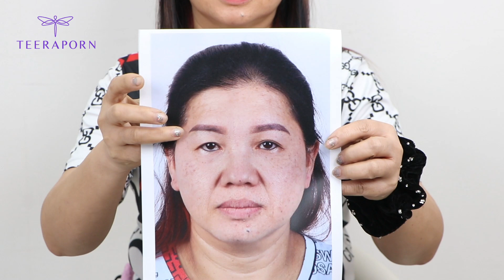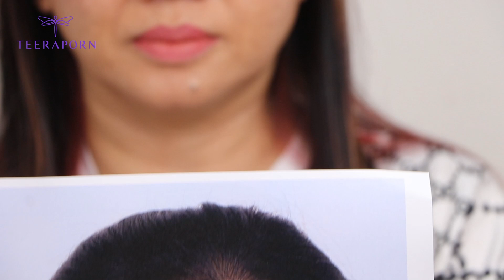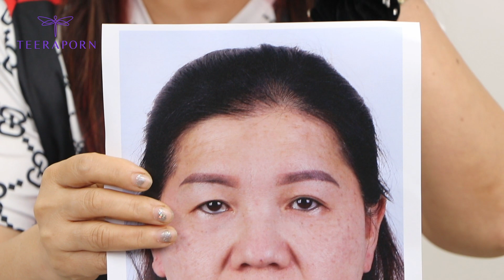ปัญหาตาที่ไม่คิดว่าจะเป็น!? กล้ามเนื้อตาอ่อนแรง !? ต้องเบ่งตาตลอด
กล้ามเนื้อตาอ่อนแรง ปัญหาที่หลายคนมักไม่รู้จัก เเละไม่เคยคิดว่าจะเป็น วันนี้พี่เหมียวจะมาบอกเล่าเกี่ยวกับประสบการณ์ การเเก้กล้ามเนื้อตาอ่อนแรง เนื่องจากกระทบต่อชีวิตประจำวันที่ต้องคอยเบ่งตาตลอด ต้องเลิกคิ้วตลอด วันนี้ครบ 13 วัน ชั้นตาจะเป็นยังไงมาดูกันครับ